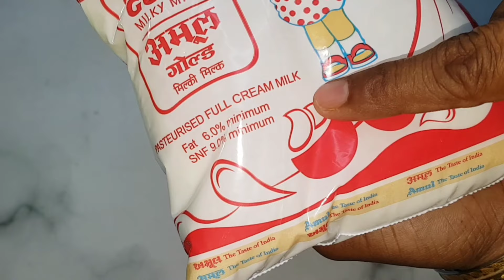घंटो वाली खीर बनाएं मिनटों में, वो भी बिना मावा कंडेंस मिल्क के रबड़ी जैसी | सेवई खीर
Ingredients -

sewei/vermicelli - ¼ cup
milk - 500g.
sugar - 3tbsp
cashew - 2 tspb
almond - 2 tspn

sewei kheer,how to make sewei kheer, nabaratri brat special sewei kheer, sewei kheer by shwad, sheer kurma, special sewei kheer